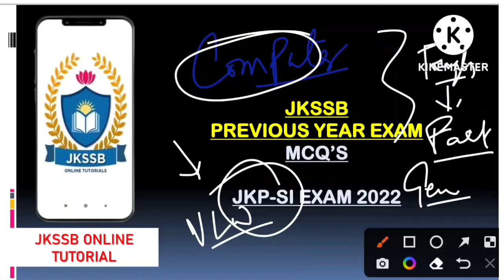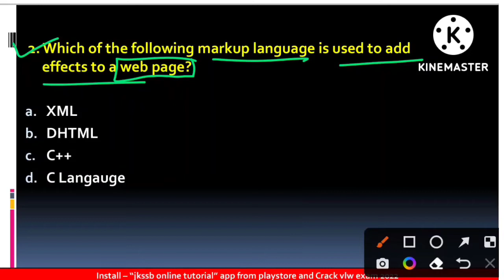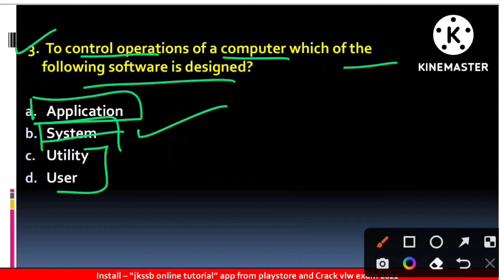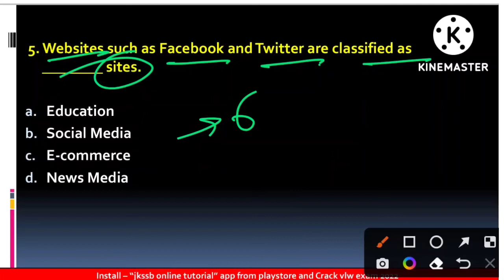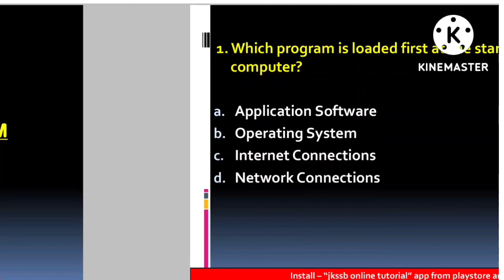🛑 MCQs - Computer for jkpsi/vlw exam | Previous asked in jkssb exam | jkssb online tutorial